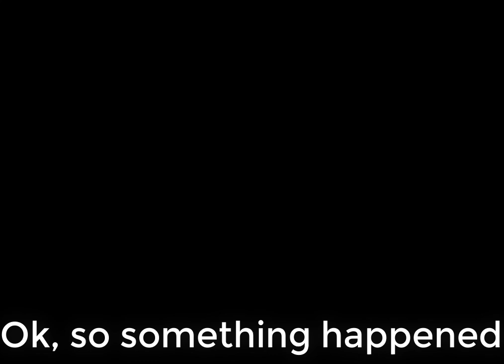Funny Super Mario 64 Short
I-, ok I think this is funny, maybe it's just me, but I don't care! :3